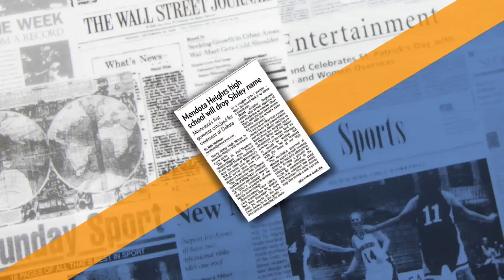Mendota Heights H.S. Drops Name Of Minnesota's 1st Governor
A Dakota County school board voted unanimously last night to change the name from Henry Sibley High School, Susan-Elizabeth Littlefield reports (1:54). WCCO 4 News At 6 - December 8, 2020